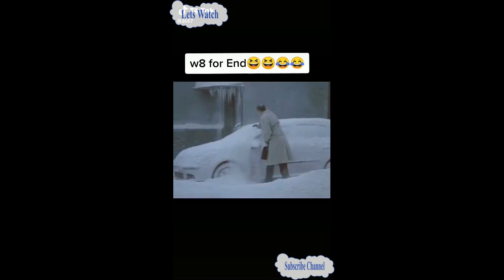Funny Videos Part 1